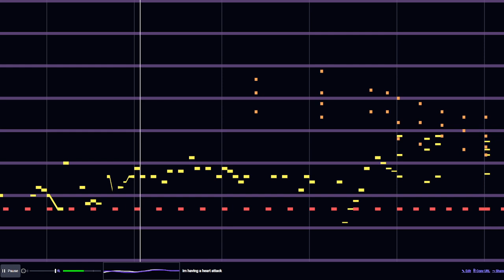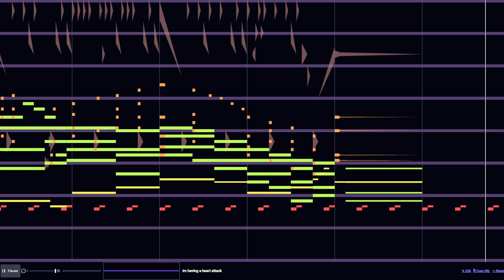Im having a heart attack; a beepbox song.